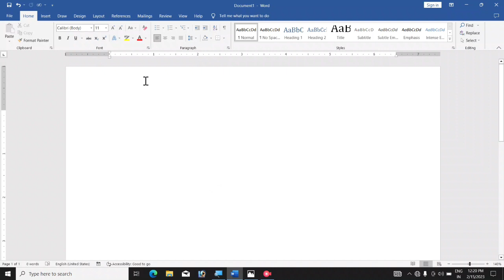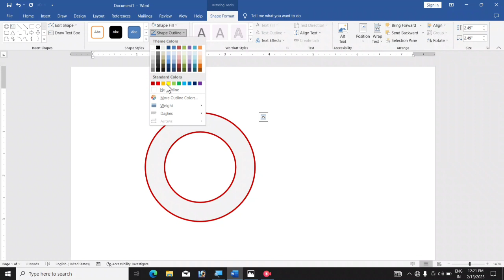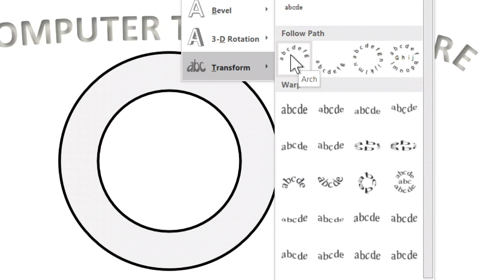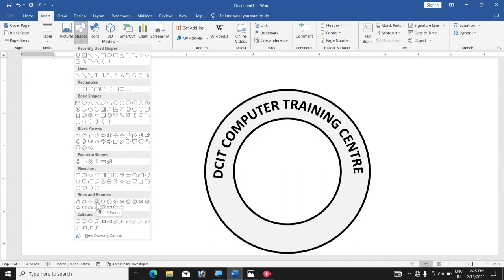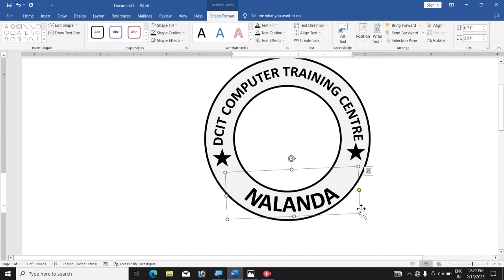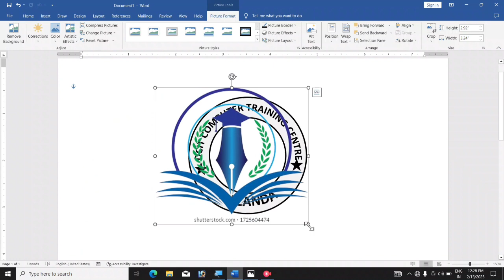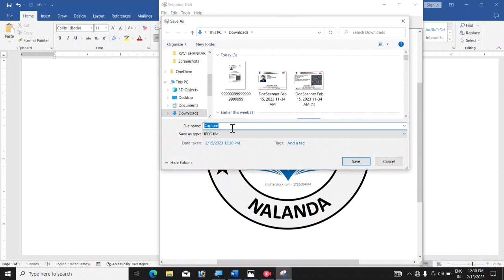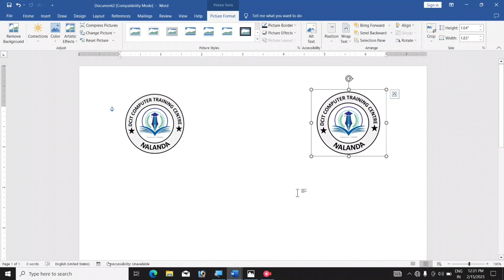How to make logo design in ms word step by step tutorial. Logo design kaise kare in hindi.